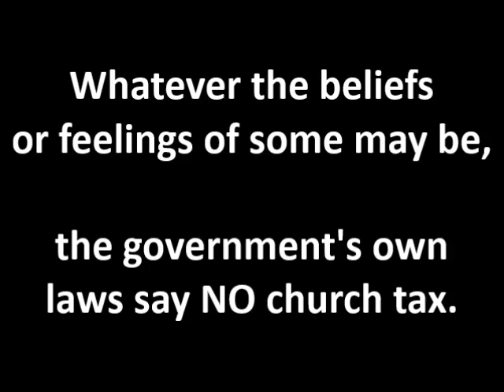Taxes Are Not Taxes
County Attorney Janette Knowlton's solution to high taxes - just call it something else!

Just say that money you are forced to pay the government every year is not a tax and poof.

Try to look up the definition of non ad valorem and post your results in the comment section below.